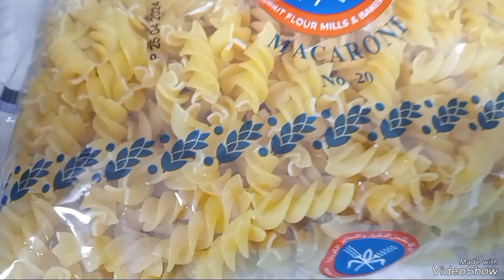Cooking pasta with chicken creamy @ Lolibe vlog